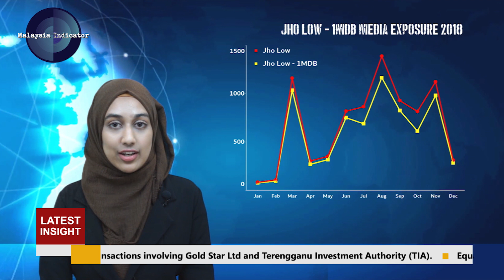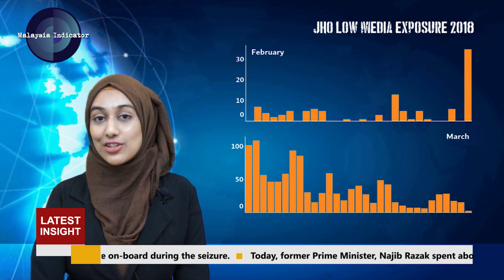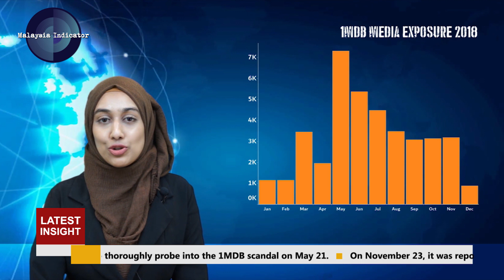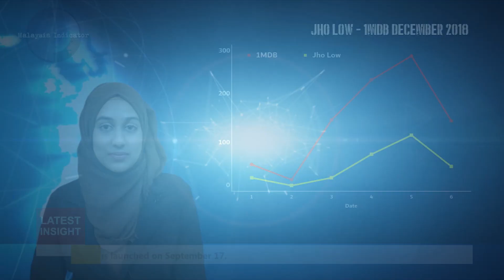Insight - Jho Low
Insight and analysis on Jho Low exposure based on media intelligence data.

Low Take Jho or commonly known as Jho Low is no stranger in the public eye since the 1MDB scandal broke out in 2014. After MACC re-open the investigation on 1MDB, Jho Low has become a fugitive.